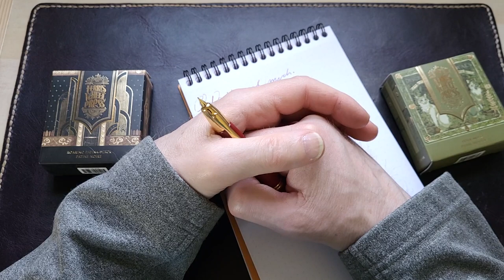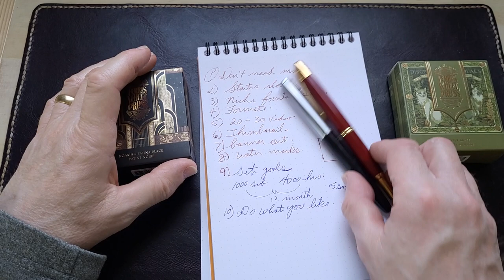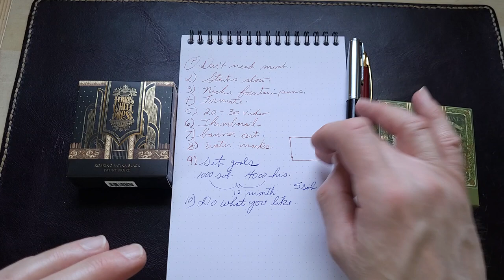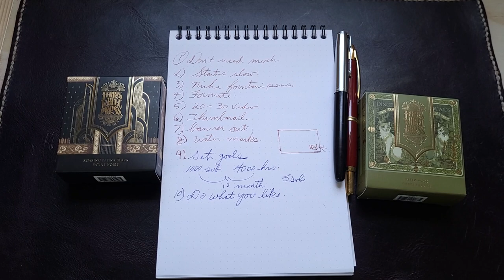Top ten things I've learned about starting a Youtube channel.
I started a Youtube fountain pen channel while not knowing much about Youtube. I still don't know much, but I have learned a little and there are some things I'd do differently if I was starting a channel today. So here are ten things I've learned about Youtube while talking about fountain pens.